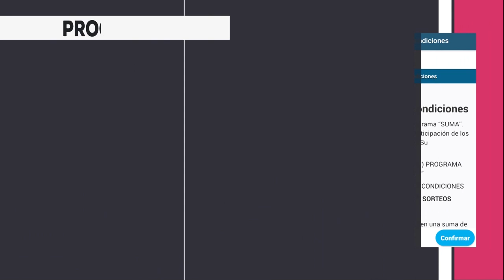'SUMA', un programa para incentivar el pedido de factura